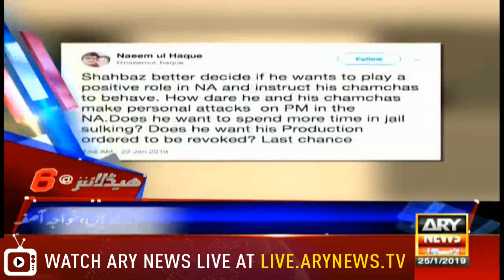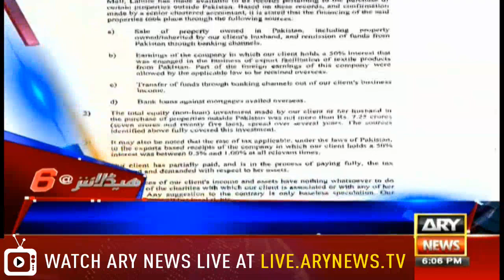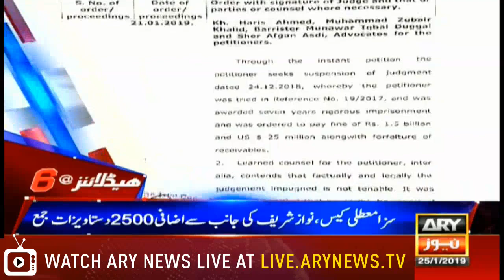Headlines | ARYNews | 1800 | 25 January 2019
Pakistan receives $1 billion from Saudi Arabia

School van catches fire in Karachi; driver, schoolgirl wounded

Siraj asks govt to convene joint parliament session on Kashmir conflict

E-visa facility extended to 175 countries, says Fawad

Maryam slammed for ‘propagating fake news about father’s health’

ECNEC approves revised emergency plan for polio eradication

MoU for Iraqi migration of Pakistani manpower to be signed soon

Pakistan gives message of peace with Kartarpur Corridor: Qureshi

Actress Roohi Bano passes away in Turkey